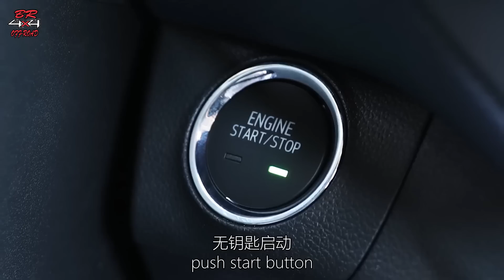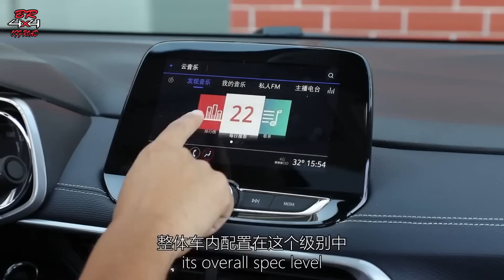Novo Chevrolet Tracker 2020 SUV Muito top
A Chevrolet divulgou imagens do novo Tracker na China, utilitário esportivo compacto que será vendido no Brasil em 2020, com produção nacional, interrompendo as importações do México.
O modelo foi mostrado anteriormente apenas por fora durante o Salão de Xangai e essa geração virá com tela multimídia flutuante de 8 polegadas, assim como a do Ford EcoSport.
O volante tem logo escurecido e será inédito, caso a peça chinesa seja confirmada também para o Brasil. Os comandos de rádio e telefone ficam do lado direito, enquanto os botões para controlar o piloto automático, limitador de velocidade e outras funções ficam do lado esquerdo. A direção tem base achatada e o revestimento é de couro.
Os materiais usados no modelo chinês são de toque macio no contorno das saídas de ar centrais e das extremidades do painel, com acabamento cromado no direcionador de ar e nas maçanetas internas. A alavanca do câmbio automático possui botões para poder reduzir e aumentar marchas manualmente.
O painel de instrumentos tem dois mostradores analógicos (velocidade e conta-giros), com pequena tela colorida de 3,5 polegadas para as informações do computador de bordo no centro.
A versão topo de linha terá teto solar e o porta-malas do modelo cresceu, abrigando 390 litros e 1.344 l com os bancos traseiros rebatidos – o atual abriga apenas 306 e 735 litros, respectivamente.
Interior Chevrolet Tracker (Foto: Divulgação)
ACABAMENTO DO PAINEL TEM COSTURA BRANCA NO MODELO CHINÊS (FOTO: DIVULGAÇÃO)
O SUV tem 4,27 metros de comprimento, 1,60 m de altura e 1,79 m de largura, com entre-eixos de 2,57 m. Na China, será vendido com propulsor tricilíndrico 1.0 turbo com 115 cv.
O carro só será visto por aqui em 2020, pois a Chevrolet vai trazer outros modelos globais ainda em 2019, como o Onix Sedan.